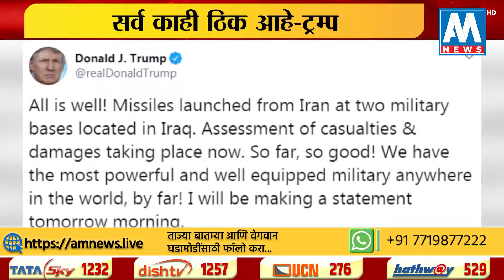IranVsAmerica इराणच्या हल्ल्यावर ट्रम्प यांनी दिली 'ही' प्रतिक्रिया । AM NEWS